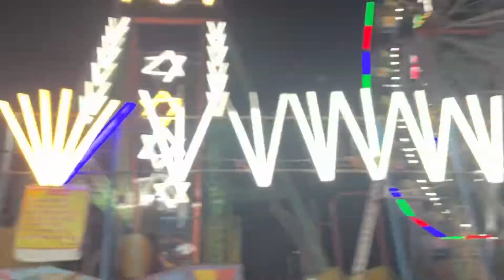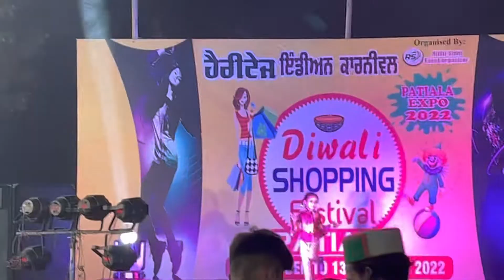Rajasthani dance 💃 and music | patiala da ਮੇਲਾ